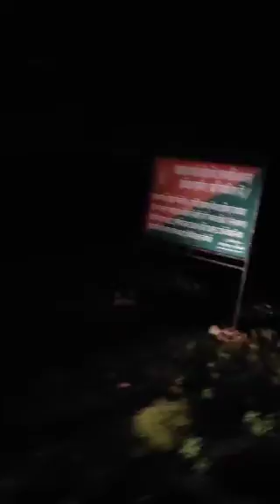मंझार कुंड झरना से ताराचण्डी तक रात में सफर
मंझार कुंड और धुआं कुंड झरना से ताराचण्डी मंदिर तक दिन में आने पर कितना मज़ा आता है तो हमने सोचा कि रात ने कैसा लगेगा और बस रात में 9 बजे वहां से निकलने का प्लान किया और रात में कोई जंगली जानवर  तो नहीं मिला भैंस, खरगोश और बाज़ को छोड़कर आप लोग वीडियो जरूर देखे और मज़ा ले।रात में जाने का प्लान नहीं बनाए बहुत खतरनाक है,वीडियो देख के मज़ा ले।